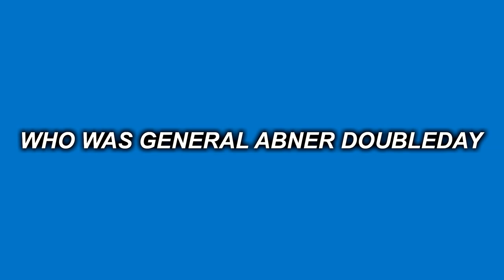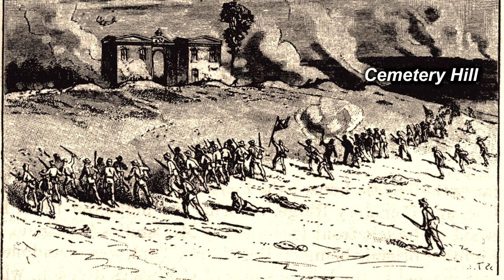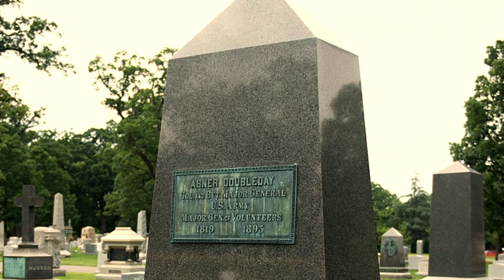WHO WAS GENERAL ABNER DOUBLEDAY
Another video in my American Civil War History series. I mistakenly referred to Gibbon as Gibson in my commentary.